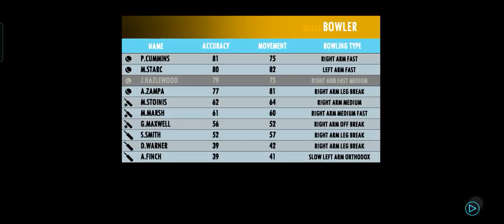Australia Vs Srilanka World Cup🏆 22 Thriller Match Who Will the Hero?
Thanks!